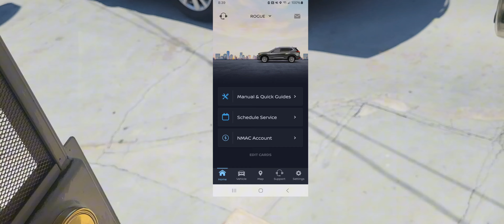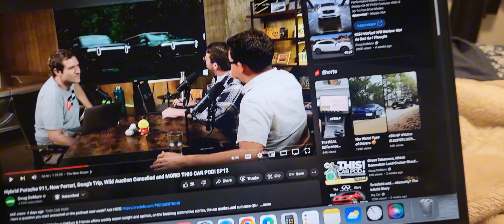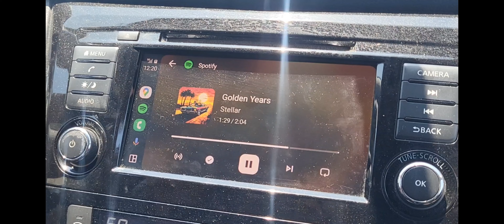Busy Tuesday Vlog! (Getting food, going to Home Depot and more)